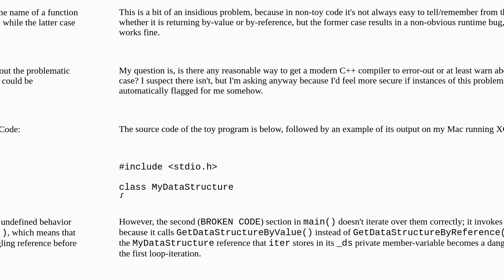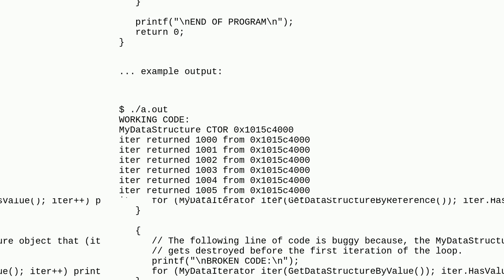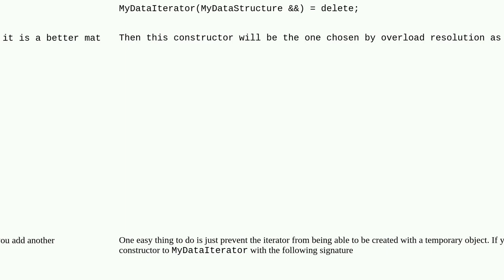Is there a way to get the C++ compiler to detect and warn/error about this object-lifetime error?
A special thanks goes out to the community

  iterator lifetime c++